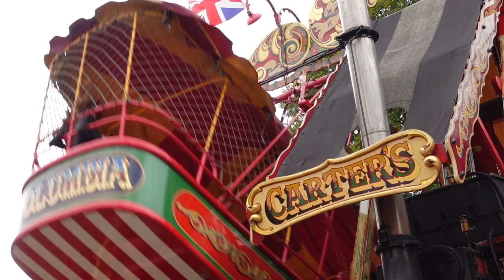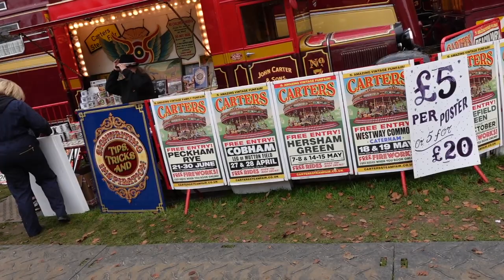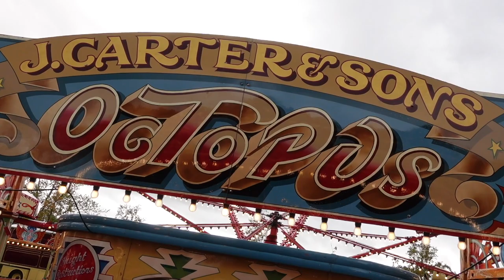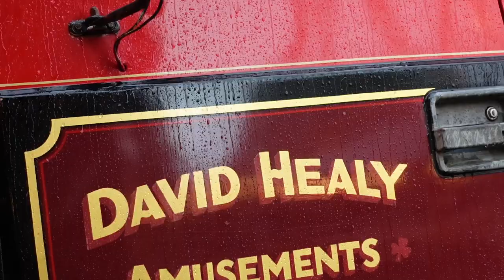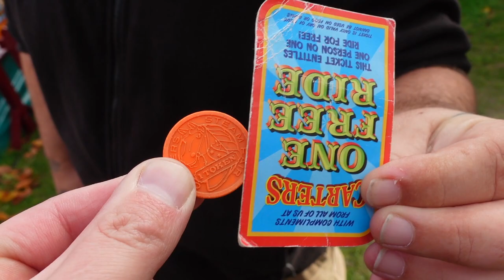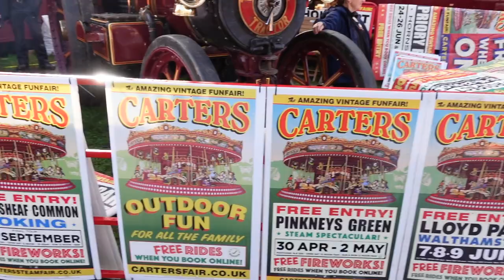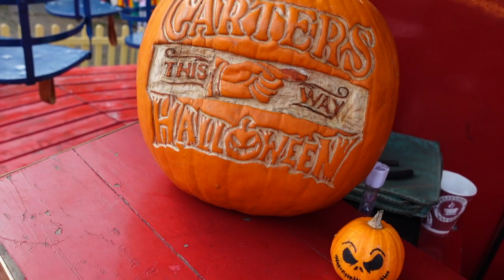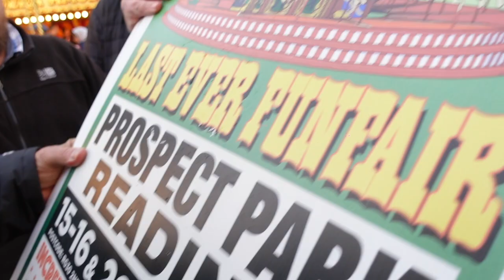Saying Goodbye To Carters Steam Fair - LAST EVER DAY! Reading October 30th 2022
Hello, Join us for an emotional last ever visit on the last ever day to Carters Steam Fair, if you’ve been living under a rock you might not know but Carters are no longer travelling, It’s just hit cost effective, With the rise in prices for pretty much everything.

Joby Carter announced this would in fact be the final tour so it’s only right i went to pay my respects to not only the fair but to friends I’ve made visiting Carters over the years, It just so happened to be Andy’s meet up (We didn’t go for that honestly) But it was nice to see him and some other enthusiasts and channels on the day.

Hopefully this isn’t the end of Carters Steam Fair, They are looking for a permanent home under cover away from the harsh British weather to help maintain the beautiful art work, Something like Folly Farm in Wales.

So join myself and Aaron for a final vlog here, We got on some of the classics including The Lightning SKID, Octopus, Gallopers, Chair-O-Plane, Dodgems and Jets whilst taking in the atmosphere and watching everyone have a really good time.

We’ve always got these vlogs to look back on to remember the good times, these memories will last a lifetime.

All the best to Joby and his family, The staff and everyone involved with Carters Steam Fair.

Obviously not Elkins, Cooper… Carters isn’t really for them.. they prefer the modern machine.

If you like to support us you can LIKE the vlog, Comment and Subscribe or chuck us a couple of tokens with the link below, All helps towards running costs, travel or just pays for a steam milk.

My Gear
Canon EOS M50
Sony ZV-1